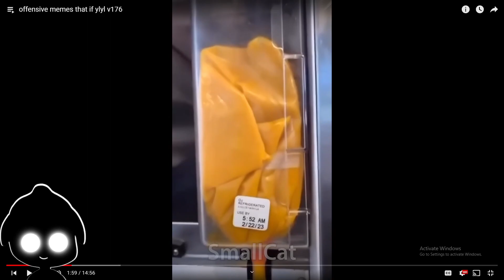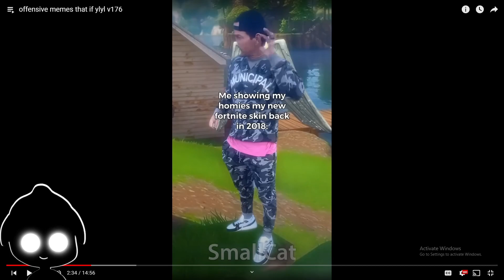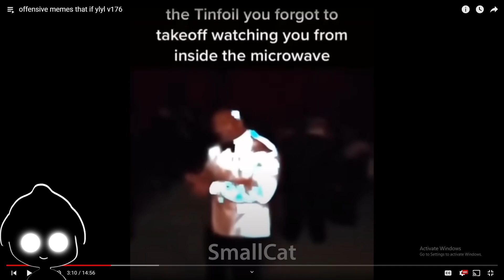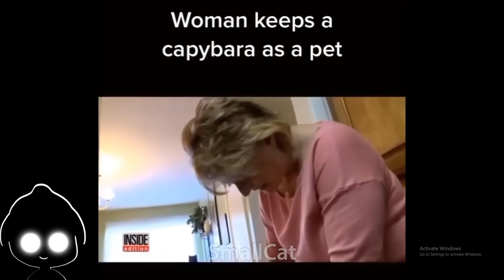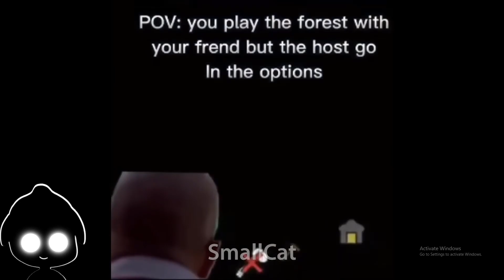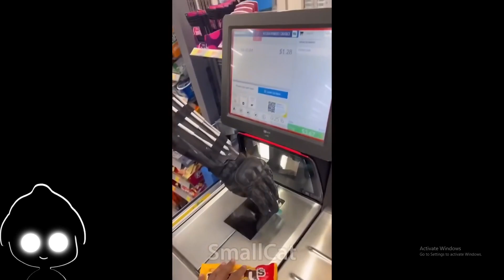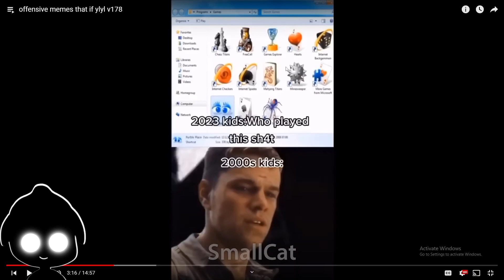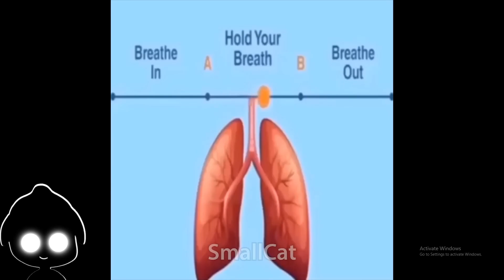YO MIKE? what you doing to hasbulla...@MEMES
I stream on Twitch JOIN US (NOT OPTIONAL)